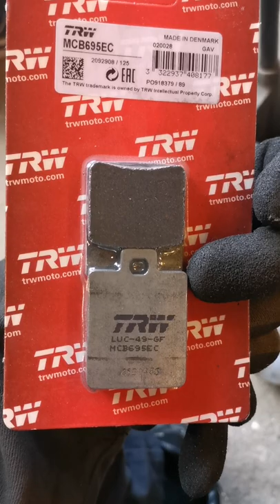Hyvät perät!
Vakio leikkuriin uusia laatikoita kasapäin purkuun ja kasaukseen. Kauan hukassa ollut tyhjäkäynti löyty. Alkaa oleen leikkuri valmista Viron kisaa varten 4.6.22